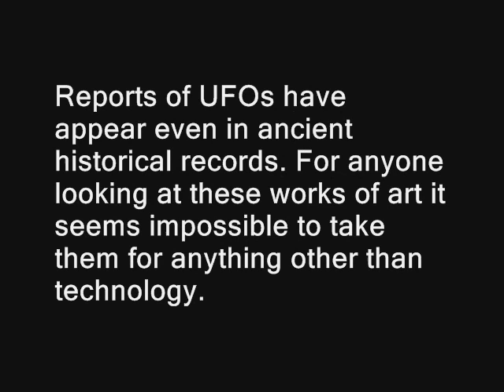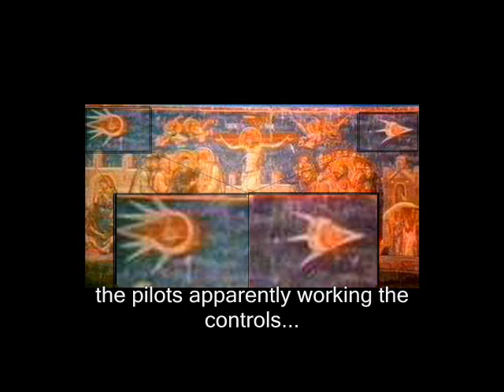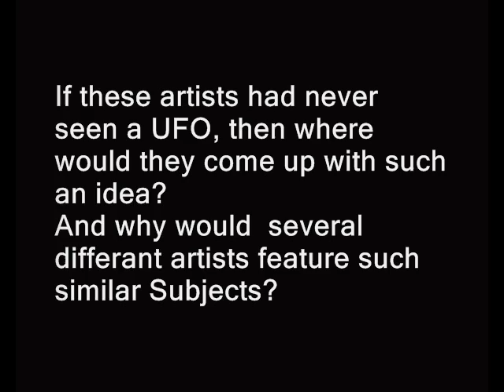A look at UFOs in Art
A short film showing examples of UFOs in Ancient Art.